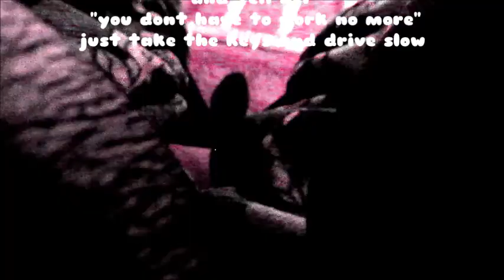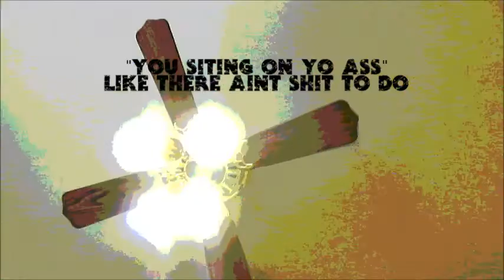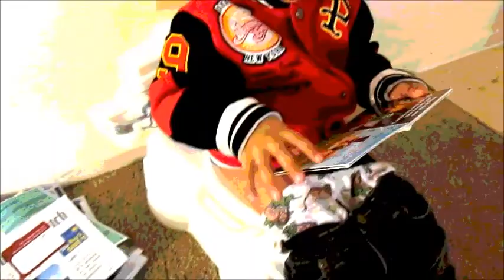Khaos Jackson - Moma's mustang song HD Music video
Moma's Mustang Song Hd music video, music by Columbus, Ohio's own Khaos, Jackson, shot by M.A.D Generation Films!